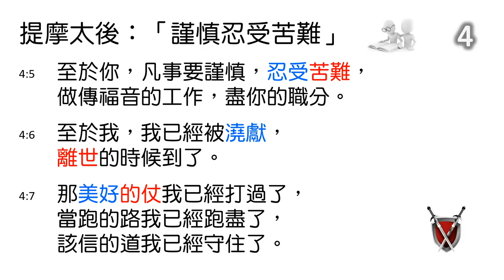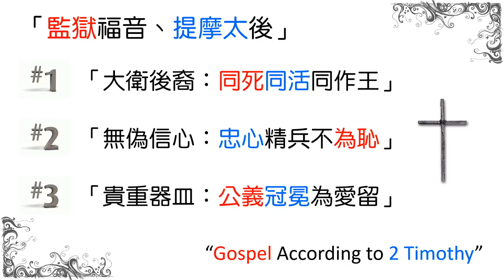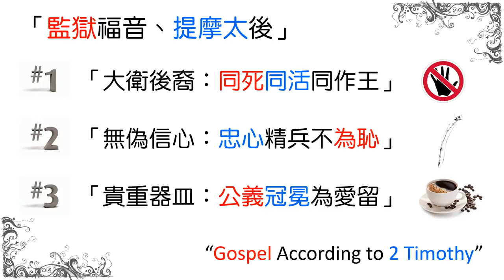[林鍵] 2020.03.17《保羅書信 (四)丨監獄手記、末世留聲 #4 of 4》 [讀經加油站 #72]